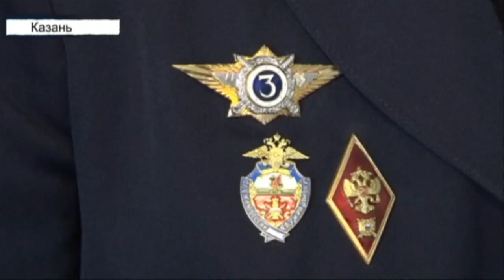Вызов 112 - 22/11/21 понедельник 🚔 ТНВ